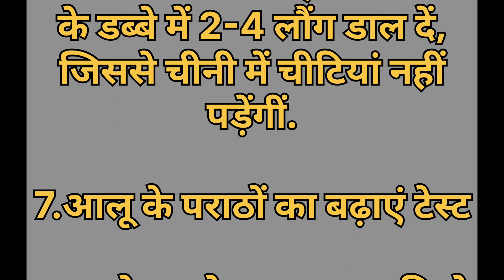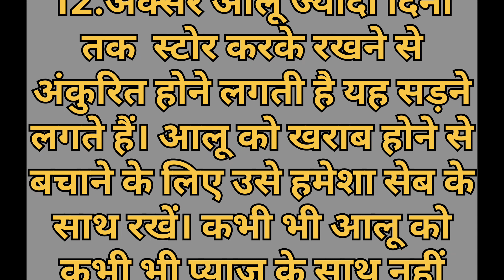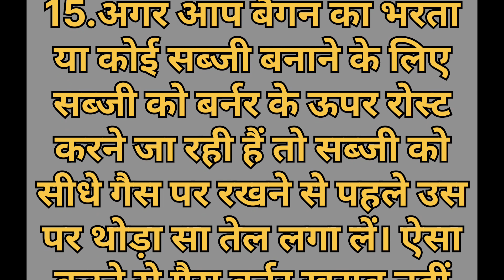15 किचन टिप्स जो खाने का स्वाद को करेंगे दुगनाkitchenhack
15 किचन टिप्स जो खाने का स्वाद को करेंगे दुगनाkitchenhack
किचन टिप्स
हेल्थ टिप्स
कुकिंग टिप्स

thank you watching my YouTube channel saini Gurleen videos